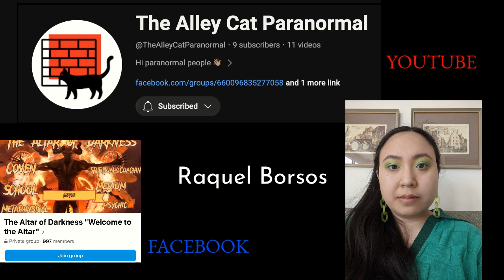EP 29 Raquel Borsos - Psychic/Medium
I am so happy to announce that I am expanding what I am doing and sharing conversations with Humans that I believe can bring value into our lives, that school systems do not teach us.

 My guest in this Episode is Raquel Borsos. She is a psychic medium from Winnipeg Manitoba who came to share her experiences working with spirits. She has had an interesting journey learning about her gifts and learning how to communicate with spirits.

She offers avenues of how to communicate with spirits as many of us possess gifts that are dormant or that we are unaware of how to use. She gives clarity on the value of Kindness within the spiritual and physical realm and tells a wild experience of a sexual encounter with an entity she could not see.

 Gender Identity is a topic that is widely discussed these days and believe it or not the Spiritual realm has spirits that identify as non binary. Raquel shares about her experiences with Gender Curiosity and the conversation we have surrounding this topic is definitely not one being had by mainstream media.

Please give it up for a Real One in this life and I hope you enjoy this conversation as much as I did.

Please comment your thoughts to help me Grow.

Much Love